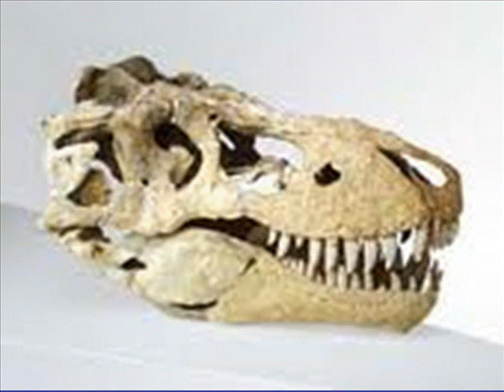tribute to tyrannosaurus baatar, tyrannosaurus rex & vastasaurus rex.wmv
dappy - no regrets